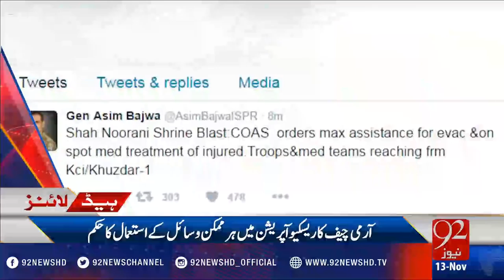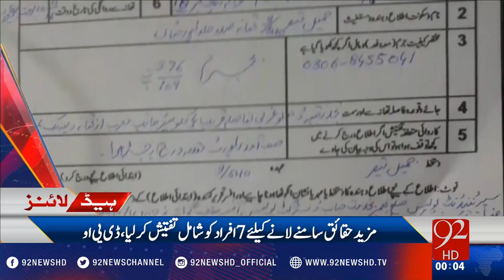Headlines 12:00AM 13-11-2016 - 92NewsHD